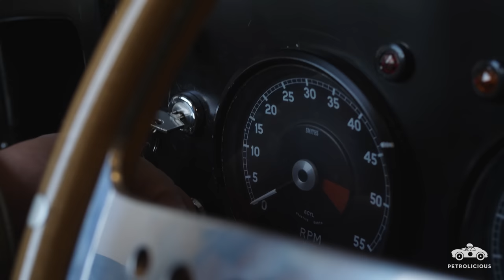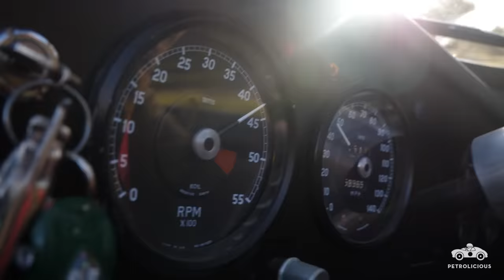Jaguar XKSS: A Re-creation Made For Recreation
Join us this week on the backroads (and dirt paths) of Los Angeles as we follow James Chen and his Jaguar XKSS recreation for an evening drive without a destination. Built on the underpinnings of an E-Type, his nimble British roadster wears some genuine D-Type parts as well, and because it isn’t one of the 16 invaluable original examples of the XKSS built in 1957, it can be driven without the fear of a multi-million dollar visit to the ditch if things get out of hand. This one is certainly enjoyed to the fullest, and though we understand it’s not the same as the real deal, it delivers a different kind of pleasure for the simple fact that it can be driven “as intended.”

See the photoshoot and further info on the XKSS story

Drive Tastefully®